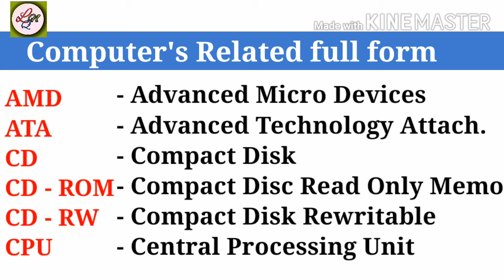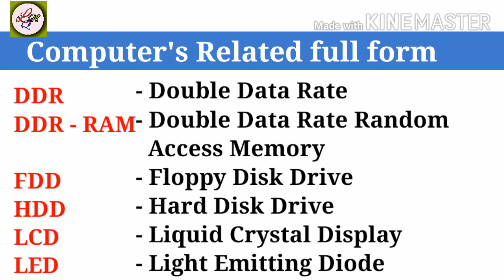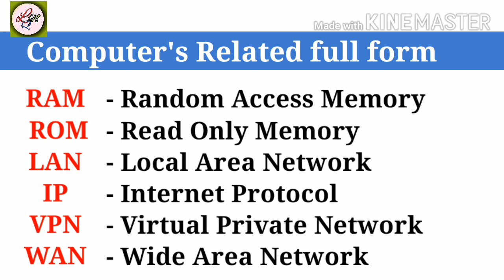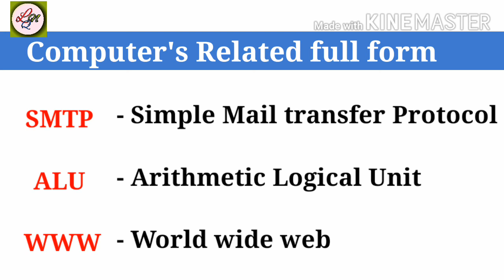Important computer's related full form for competition exam | full form for RRB ntpc